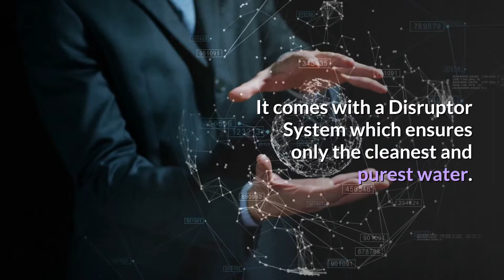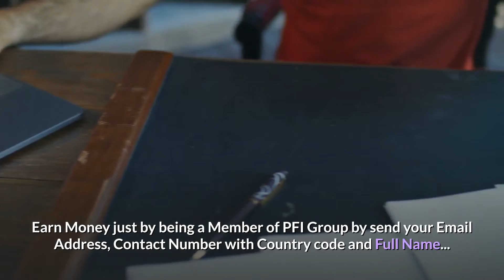Vestige Sharp Water purifier Travel VidVestige HD Videos Always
1.Download this app.
2.Click on sign up.
3.Valid upline ..write down my ID I.e. 56402853
4. Choose country.
5.Verify your mobile number.
6. Submit all details asked there.
7. Choose distributor id
8. Create Password as Love123$

Be 1 Grow Together, Wish you Weallth.